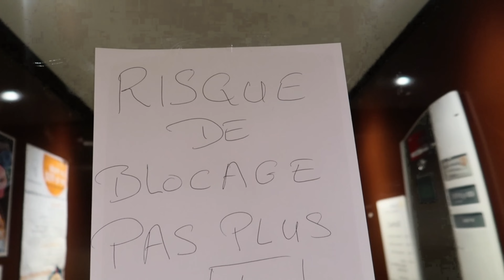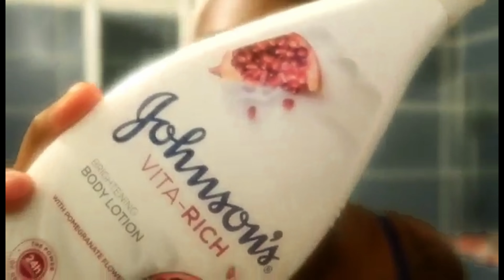WEEKLY VLOG| Je suis de retour| je reprends les sport| elle a bousillé mes ongles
❤Coucou les gars
*hello Guys!

Et oui, je suis de retour avec un nouveau Weekly vlog.
Cette semaine est plutôt tranquille,  rien de particulier, juste envie de vous retrouver.
C'est la reprise du sport, d'une alimentation healthy et petite galère car  une prothésiste onngulaire m'a bousillé les ongles.
J'espères que  tu passera un bon moment en ma compagnie.

❤N'oublie pas de t'abonné, de liké et de commenté

Retrouvez moi sur Tiktok: @patriciajoyce5

Ce que tu découvrira dans cette vidéo
❤Adresse de ma prothésiste ongulaire: 6 avenue de Anatole France Choisy-le Roi